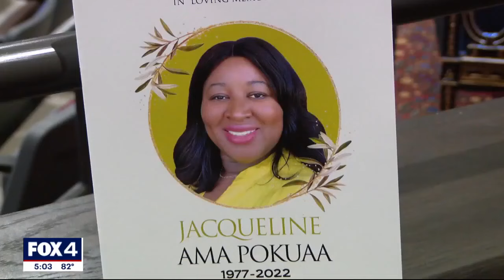Dallas Methodist shooting trial: Suspect Nestor Hernandez claims shootings were unintentional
In a surprise move, Nestor Hernandez decided to take the stand in his own defense.